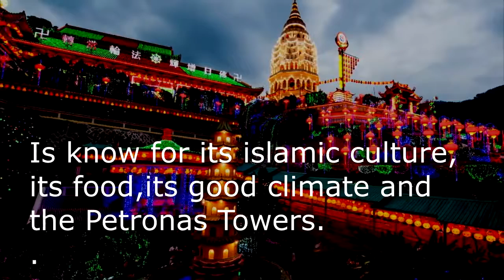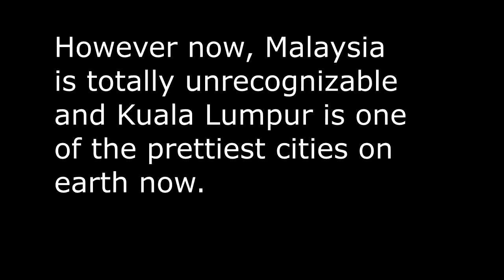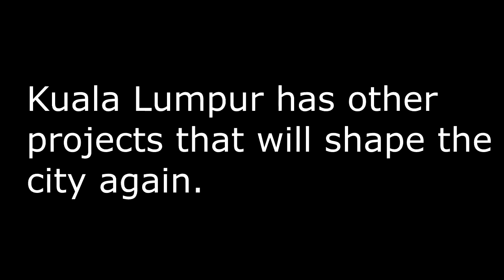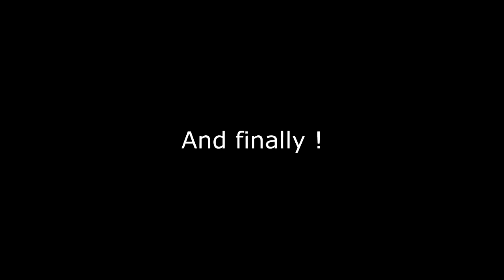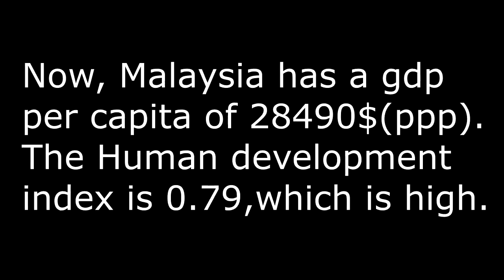Kuala Lumpur incredible transformation and its future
You will see i this short documentary the incredible
transformation of Kuala Lumpur and the country of Malaysia and its future.
You will see a futuristic and prosperous  city . You will see too its
past,its present and the future of the city. The city history is
a successful rags to riches history.Once upon a time,it was very
poor ,but now it's an upper middle income country. It's full of skyscrapers and with modernity.
The skyline changed a lot and it will not stop.

It worth to be watched